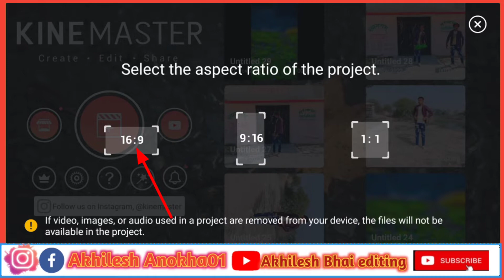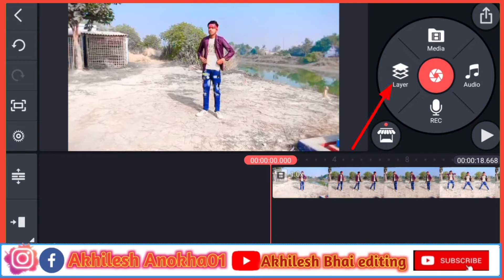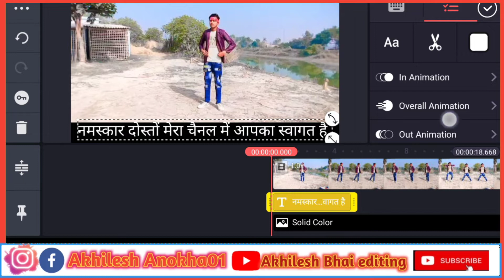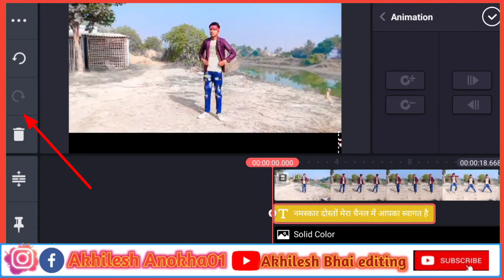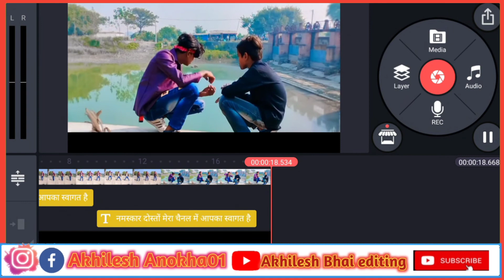Kinemaster texs Kaise chalaye | Kinemaster Me texs kaise chalaye 2023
इस वीडियो में बताया गया है कि टैक्स कैसे चलाया जाता है वीडियो में
अगर आप एडिटिंग पसंद करते है
To
मेरा सोशल मिडिया लिंक 👇
Distribution
My Name :-  Akhilesh Kumar Mahto